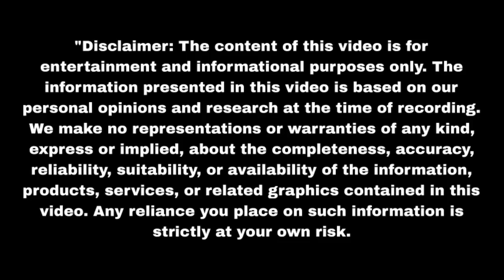क्या अब नहार रुही का सच जानकर देगा रुही का साथ Mann Sundar | Upcoming twist | Update